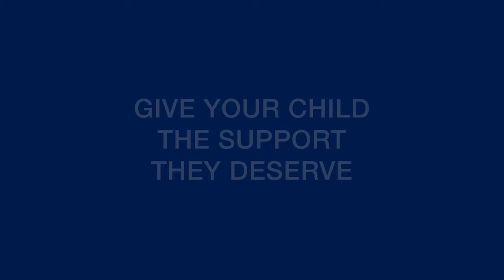Strathalbyn - With the right support...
Welcome to a Gospel-driven, community-minded, and Christ-honouring group of schools that is passionate about imparting the joy of learning across three campuses.
If our values align, we’d love the opportunity to show you how your child can become a Tyndale student, and how your family can become a part of our community.